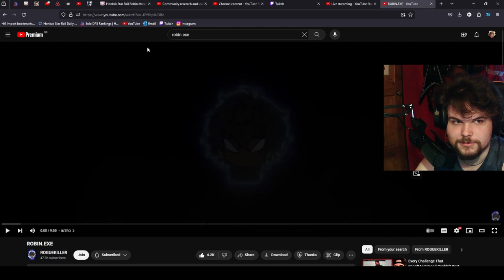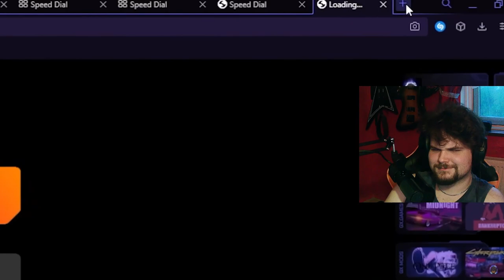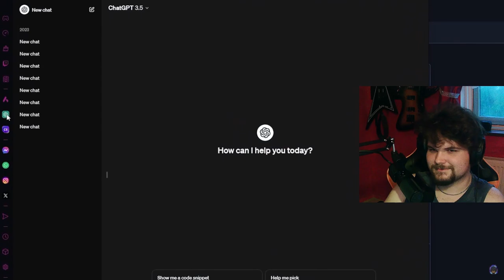She Is Tectone's Girlfriend (and mine) | ROBIN.EXE Roguekiller REACTION | Honkai: Star Rail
Ain't no way he made Tectone do that bit 💀